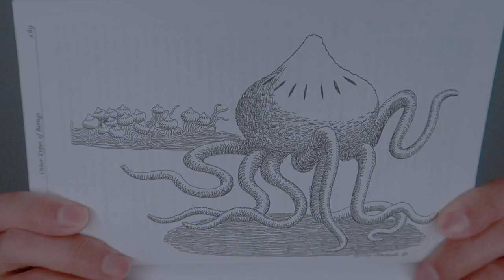Keepers of the Garden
After reading Keepers of the Garden by Dolores Cannon, I talk about a fourth dimensional planet, the seeders of humans, and global disclosure.